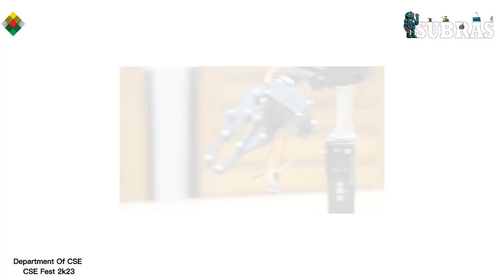CSE Robotics FEST | SUB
We're still buzzing with excitement after three days of 𝐒𝐔𝐁 𝐂𝐒𝐄 𝐅𝐄𝐒𝐓-𝟐𝟎𝟐𝟑! Your enthusiasm and passion for Robotics made this event truly unforgettable. Thank you, 𝐒𝐔𝐁 𝐑𝐨𝐛𝐨𝐭𝐢𝐜𝐬 𝐚𝐧𝐝 𝐀𝐮𝐭𝐨𝐦𝐚𝐭𝐢𝐨𝐧 𝐒𝐨𝐜𝐢𝐞𝐭𝐲, for being part of this remarkable celebration of Robotics and Automation.

We look forward to seeing you at future events as we continue to explore the limitless possibilities of technology. If you missed any of our work on robots at 𝐒𝐔𝐁 𝐂𝐒𝐄 𝐅𝐄𝐒𝐓-𝟐𝟎𝟐𝟑 or just want to relive it, you can watch the best parts of our work on Robotics.